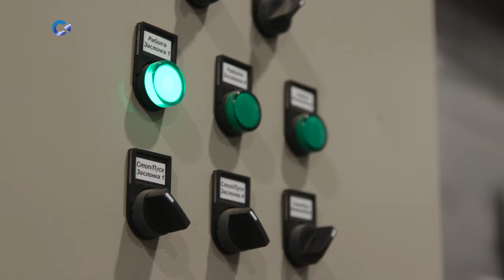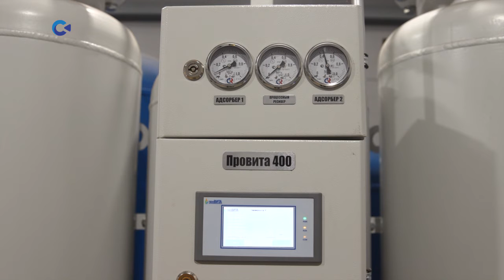В республику поступит ещё 3 генератора кислорода для пациентов стационаров